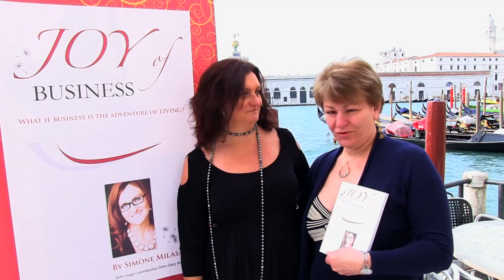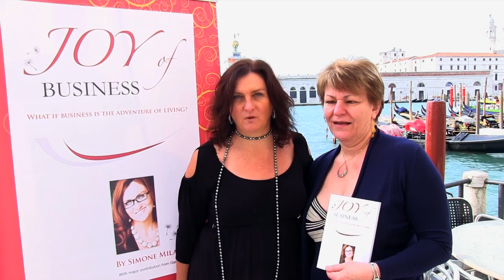Joy of Business Europe Tour 2014 - London & Milan - French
Simone Milasas will be bringing the Joy of Business to London and Milano in June 2014.
London 14&15th June, Milano 18&19th June (Milano will be translated to French live).
Her 2 day Making the Impossible Possible classes have the target is to make sure you get to have fun doing what your doing and make money doing it.
Lets have more fun! What if business was an adventure?
London 14&15th June
Milano 18&19th June translated to French live.

Listen to Simone’s Radio Show on OM Times Radio: Joy of Business Radio, Mondays at 4pm Eastern

Access Consciousness is available in 173 countries and has contributed to changing the lives of more than 30 thousand people around the world for the past 25 years. Delivered through seminars, teleseries, books, audios and consultations, what most people love about it is that it actually works!
Stay in the know by visiting Access Consciousness website and signing up for our special welcome series and newsletter
Listen to the #1 Radio Show on Voice America: Access Consciousness, Thursdays at 2pm Pacific